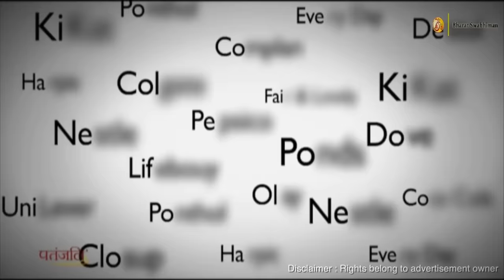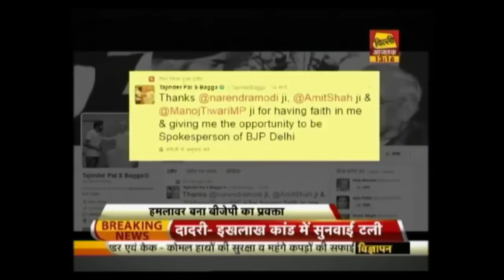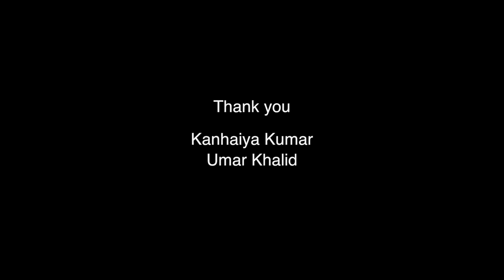Shut Up Ya Kunal - Episode 3 : JNU Students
A constructive, fun and non-seditious chat with JNU students, Kanhaiya Kumar and Umar Khalid, while critiquing the current state of Indian media.